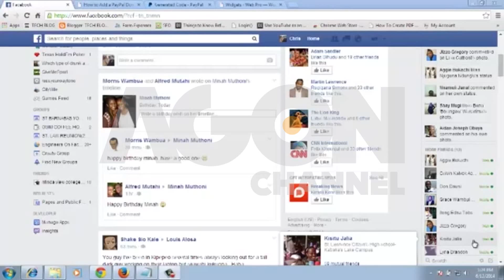Facebook krijon butonin e bamirsisë.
Edhe pse e prezantoi për hërë të parë në vitin 2013, rrjeti social Facebook ka arritur ta bëjë të aksesueshëm vetëm këtë muaj opsionin “Dhuro Tani”. Platforma sociale u vjen në ndihmë organizatave jo fitimprurëse kudo në botë, të cilat mund ta përdorin këtë opsion në faqet e tyre zyrtare në mënyrë që njerëzit të dhurojnë menjëherë para për çështje të ndryshme bamirësie.

Agon Channel.